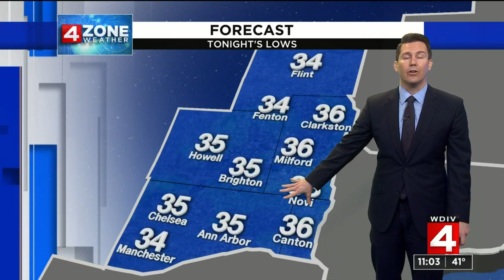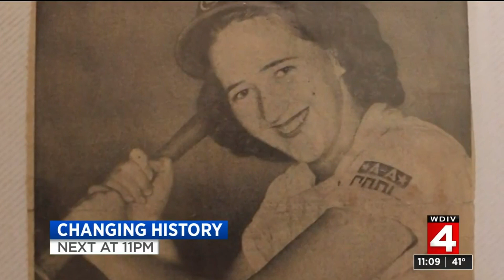Local 4 News at 11 -- Oct. 14, 2019